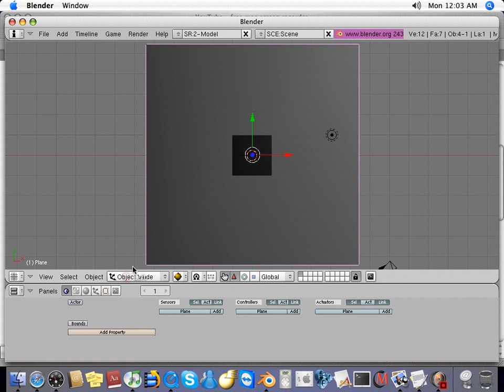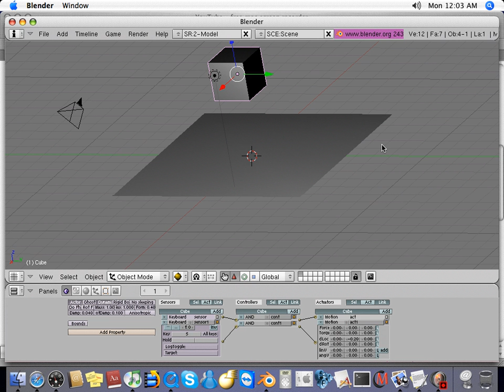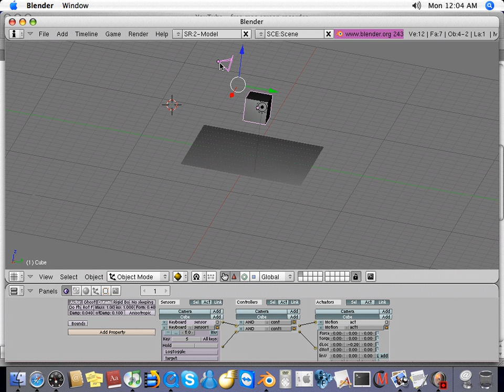Blender Moving Tutorial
A blender Tutorial blender free for mac and pc go sign up and feel free to download my pre-made games and weapons... leave suggestions!